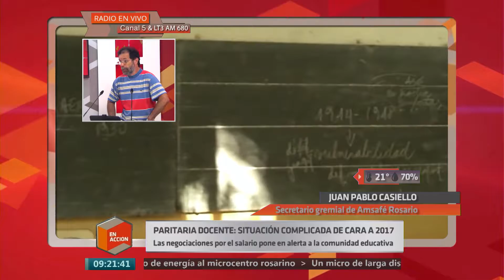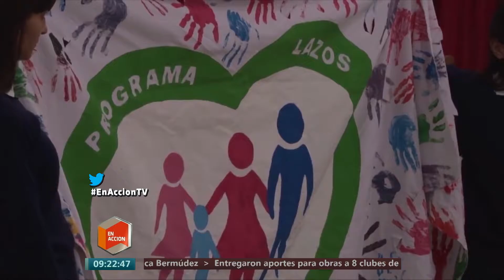Amsafe Rosario anticipa una situación complicada de cara a las paritarias 2017